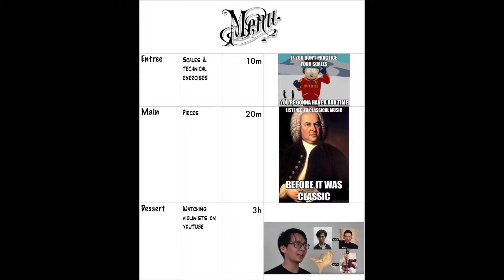A Dramatic Episode for violin & piano by Christopher Norton (Microjazz)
A Dramatic Episode for violin & piano by Christopher Norton
This is an AMEB 2nd grade extra list piece from the Microjazz book 2 for violin